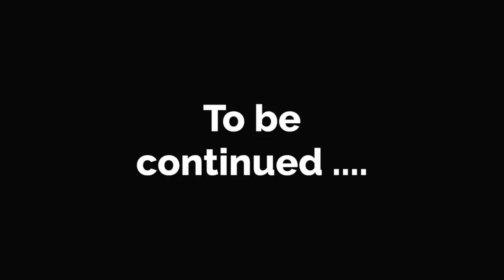خان او غريب کارتون فلم په پشتو کى 😯 | Rich and Poor Cartoon Film in Pashto Part 63